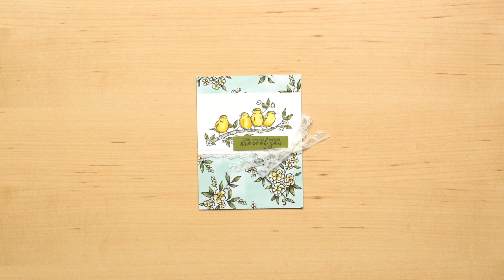Free As A Bird Project Sample (UK)